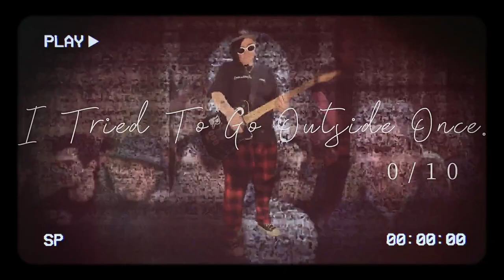TheFifthSister - I Tried To Go Outside Once. 0/10.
From the new album "Everything Is Fine"